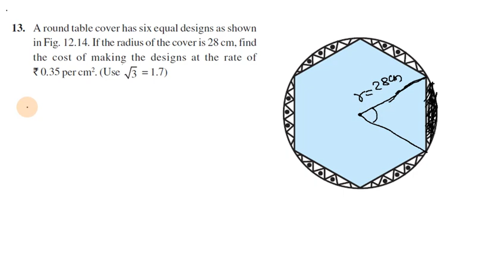Class 10 Maths in Tamil | Exercise 12.2 Q No 13 Chapter 12 Areas Related to Circles in Tamil | CBSE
Topics:
12.1 Introduction
12.2 Perimeter and Area of a Circle — A Review
12.3 Areas of Sector and Segment of a Circle
12.4 Areas of Combinations of Plane Figures